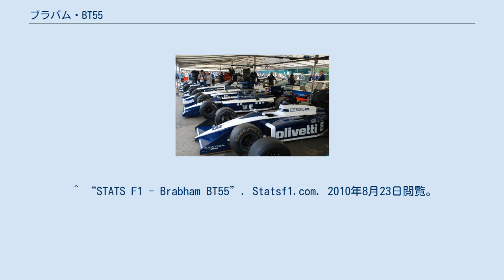ブラバム・BT55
ブラバム・BT55 (Brabham BT55) は、ブラバムが1986年のF1世界選手権に投入したフォーミュラ1カー。
デザイナーのゴードン・マレーがブラバムで最後に設計したマシンである。
 フラットボトム規定以後のF1マシンは、ターボエンジンの強大なパワーを路面に伝えるため、大きなリアウィングを装着してダウンフォースを獲得する手法を用いていた。
リアウィングにクリーンな気流を当てるためには、前方にエンジンカウルなどの遮蔽物が無い方が望ましかった。
また、車体の前面投影面積を減らすことは、トップスピードと燃費性能の向上につながった。
 BT55の開発にあたり、設計者のマレーは徹底して車体の全高を低くするコンセプトを打ち出した。
シャーシサイドはドライバーの肩が露出するほど異様に低く、ステアリングはフロントタイヤの高さよりも下にあり、ドライバーは寝そべるような格好で搭乗した。
直列4気筒エンジンはV型エンジンに比べると全高が高くなってしまうので、BMWが左に72度傾いたM12/13/1エンジンを開発した。
クランクシャフトが車体中央線からずれるため、ヴァイズマンが専用7速ミッションを開発した。
コクピット後方の燃料タンクも横長になったので、ホイールベースが延長された。
BT55の平たい特異なフォルムは「フラットフィッシュ（ヒラメ）」「ローライン」「スケートボード」などと呼ばれた。
 しかし、新開発のミッションは信頼性に乏しく、エンジンもコーナリング時のGで潤滑に問題が発生するなど熟成不足によるトラブルが多発した。
さらに、5月のポール・リカールテストでエリオ・デ・アンジェリスのマシンがクラッシュ・炎上し、デ・アンジェリスが死亡するという悪夢にも見舞われた。
あまりの不調に第9戦イギリスGPでは、前年型のBT54が投入されるなどシーズンを通して不振に終わり、僅か2ポイントの獲得に終わった。
 マレーは「完全に私のミスだった」「短時間で多くをやろうとし過ぎた」と回想している。
BT55の失敗によりブラバムを去り、マクラーレンに移籍することになるが、BT55のコンセプトの正しさは2年後のマクラーレン・MP4/4で証明されたと述べ、「88年のマクラーレン (MP4/4) はマールボロの皮を被ったBT55だ」と表現している。
MP4/4に搭載された3軸ギアボックスもマレーがヴァイズマンに開発させたものだった。
 ^ “STATS F1 - Brabham BT55”. Statsf1.com. 2010年8月23日閲覧。
 ^ “Brabham”. Weismann Transmissions. 2010年2月9日閲覧。
 ^ a b 『F1レーシング日本版』2008年5月号、三栄書房、 80頁。
 ^ a b 『レーシングオン ブラバム特集号』三栄書房、2011年、68頁。
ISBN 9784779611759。